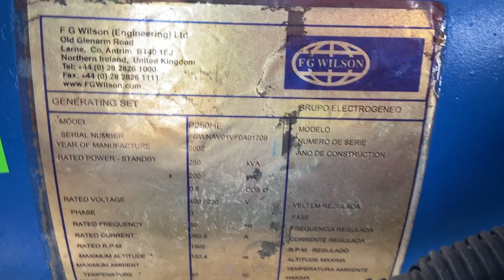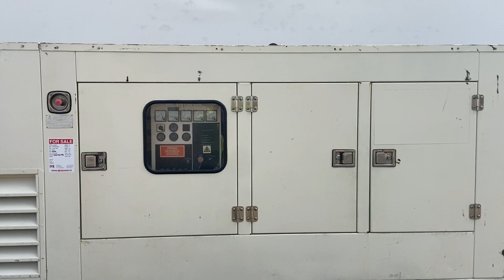DPX Power: FG Wilson P250HE - Perkins - 250 kVA Generator Set - DPX-12320